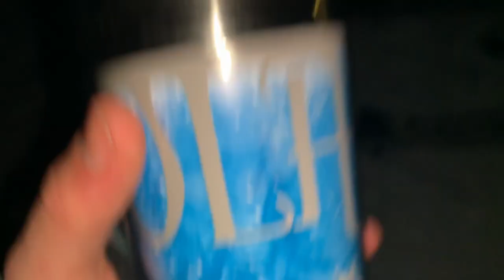GNARLY TOMAHAWKS | DROPPING CLIFFS IN WHISTLER 🥵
👾 SLOPE ACADEMY ⤵️ (Best Freestyle Skiing Community & Coaching)

We got yet another deep pow day in Whistler and the lads sent it... maybe a little to hard 😂 Pretty unreal day filled with heavy slams and good times! Nick and Jake at it pretty decently on some of the nicer cliffs Whistler Backcomb has to offer 🛸  ENJOY 💕

SKIERS INCLUDE:
Zach Fillier, Nick Suchy, Jake Sandstrom, Lief Wilson, and Luka

EDITED BY: Nathan Benson